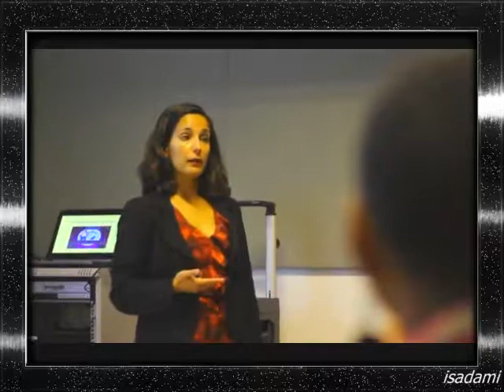An Introduction To Richmond University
An introduction to the Richmond American International University in London. View the majestic castle on the top of Richmond Hill, see what life in Richmond-upon-Thames and Kensington is like. Find out about a degree accredited in the US and validated in the UK, the world's two most highly regarded higher education systems. Students and faculty discuss the benefits of location, community, internships and the study programs for personal development and career progression.

Living and studying together, our students from over 100 countries are ready for a world where the ability to communicate effectively across national and cultural boundaries is as valuable as traditional academic achievement.

A Richmond education offers a global perspective. It examines the patterns of similarities and differences between cultures and provides you with an intercultural focus. It's challenging, stimulating and encourages you to form your own opinions.